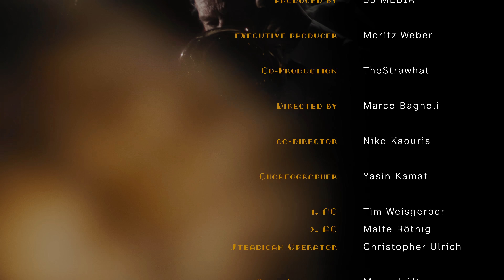Amorist - Marc Gebauer Fragrance